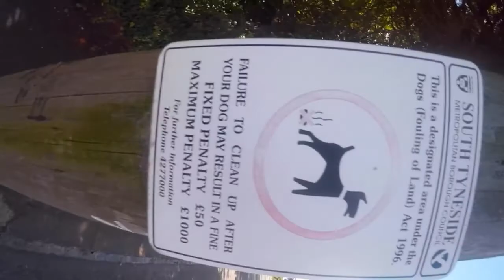Yorkie eye levels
Another Gopro test film of my little Yorkshire terrier on a summer stroll.